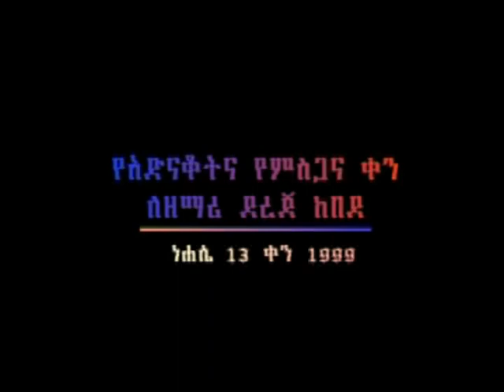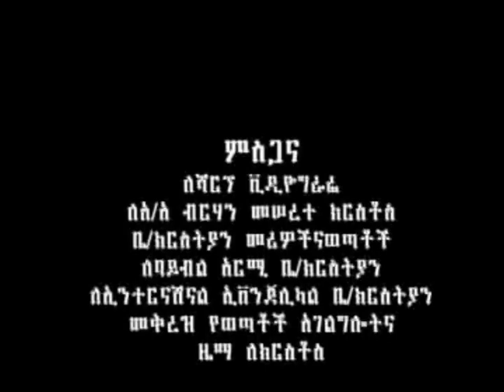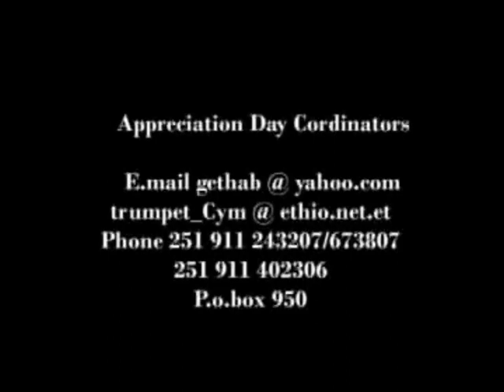Ethiopian Legend Gospel Singer Dereje Kebede Full Length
አብዛኞቻችን ወንድማችን ደረጀ ከበደ የት እንደጠፋ ጥያቄ ሆኖብናል። እጅግ በጣም የምንወዳቸው መዝሙሮቹ አስደናቂ ናቸው ትዝታዎቻችን ናቸው። እንወደዋለን።ስለ ወንድማችን ፀሎታችንን እንቀጥል።ወንድማችንን በፀሎታችን እናስበው። ተባረኩ